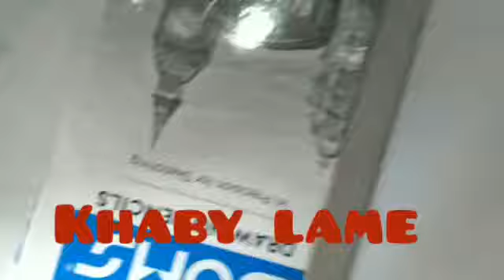Khaby lame 🤲🏽 Drawing | Novish arts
how to draw khaby lame sketch in hindi
how to draw khaby lame sketch step by step

Novish arts